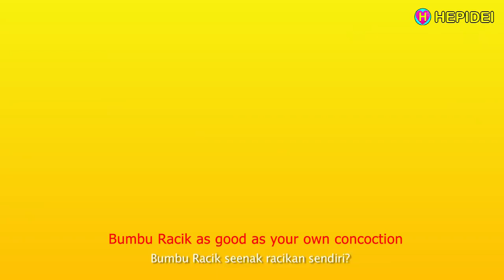Bumbu Udah Diracikin NikmatnyaRacikanAsli RACIK Seenak Racikan Sendiri! Iklan Lucu | HEPIDEI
Bumbu Udah Diracikin NikmatnyaRacikanAsli RACIK Seenak Racikan Sendiri! Iklan Lucu

Source:
Bumbu Racik